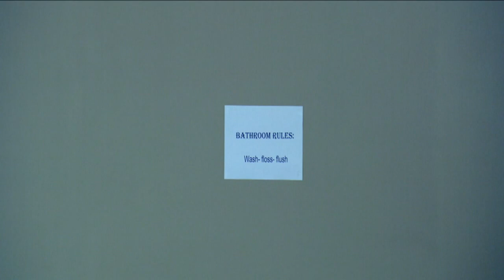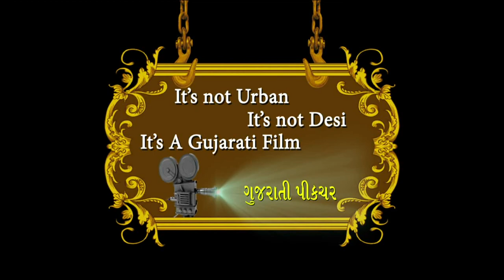Dil Dosti Love In Life | K.Chandan | Prerna | Nuppor | Kamlesh Mehra | Upcoming Gujarati Film 2018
Film: Dil Dosti Love In Life
Acting: K.Chandan, Jignesh, Nirav, Kamlesh, Prerna, Nuppor
Producer: J. N. Patel
Directotr: Bapu K R
Singer: Musa Paik, Kamlesh Mehra, Umar Shaikh, Jigar, Suraj, Meet
Lyrics: K. Chandan, Keshav Rathod, Anwar, Jigar Dave,
Language: Gujarati
Music Label: Meet Music
YouTube Channel Management: LOGLAB TECHNOLOGY LLP